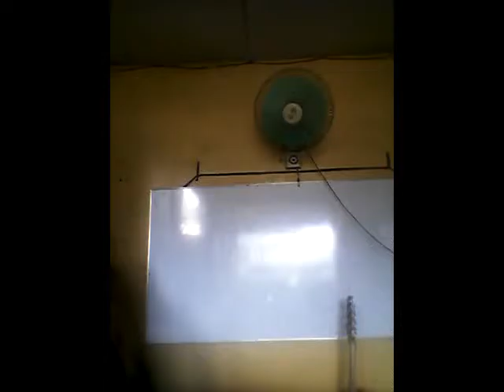September 04, 2016 SUNDAY WORSHIP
Hear what the SPIRIT is saying.